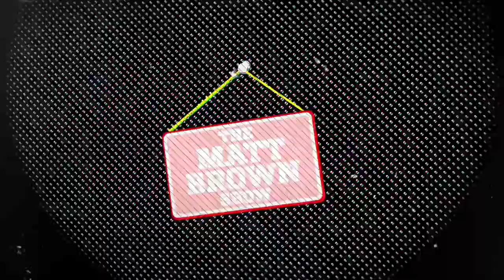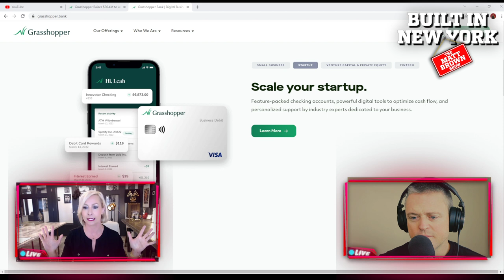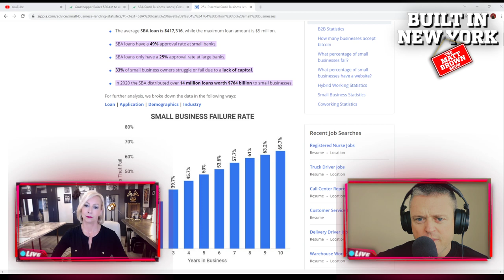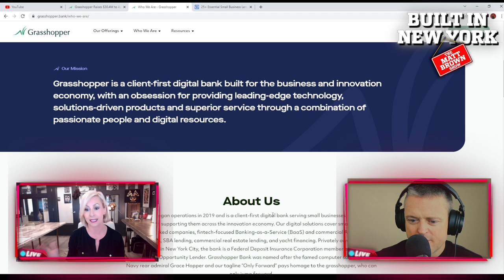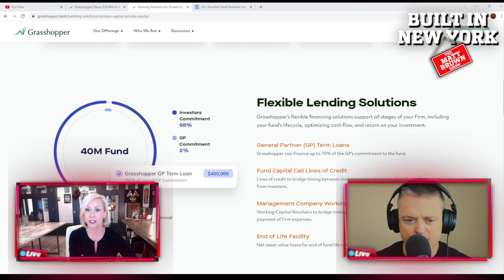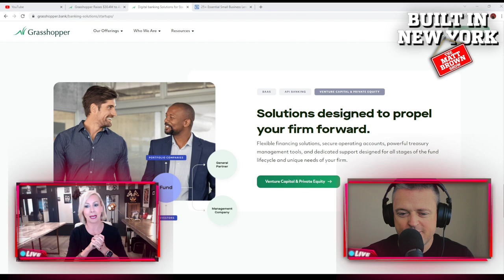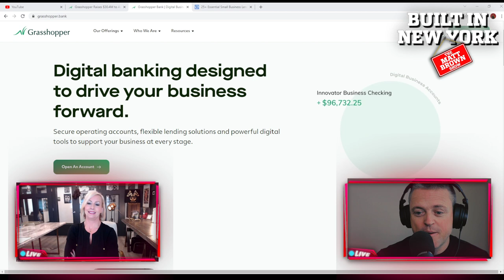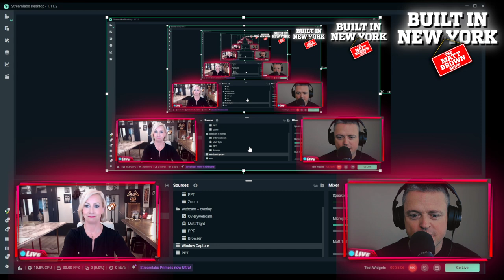MBS526 - The future of digital banking with Stephanie Dunn, President SBA Lending Grasshopper Bank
Grasshopper is a client-first digital bank built for the business and innovation economy, with an obsession for providing leading-edge technology, solutions-driven products and superior service through a combination of passionate people and digital resources.

Grasshopper began operations in 2019 and is a client-first digital bank serving small businesses, startups, and the investors supporting them across the innovation economy. Their digital solutions cover small business, venture-backed companies, fintech-focused Banking-as-a-Service (BaaS) and commercial API banking platforms, SBA lending, commercial real estate lending, and yacht financing. Privately owned and headquartered in New York City, the bank is a Federal Deposit Insurance Corporation member and is an Equal Housing/Equal Opportunity Lender. Grasshopper Bank was named after the famed computer scientist and US Navy rear admiral Grace Hopper and their tagline “Only Forward” pays homage to the grasshopper, who can only jump forward.